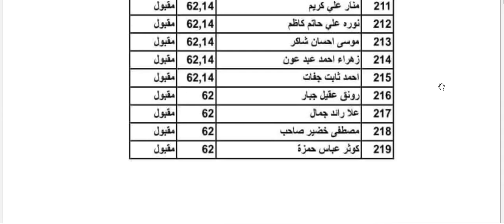نتائج القبول المسائي كلية العلوم التحيليلات المرضية جامعة القاسم 2022-2023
نتائج القبول المسائيكلية العلوم التحيليلات المرضية جامعة القاسم  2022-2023وقع القناة على شبكة النت